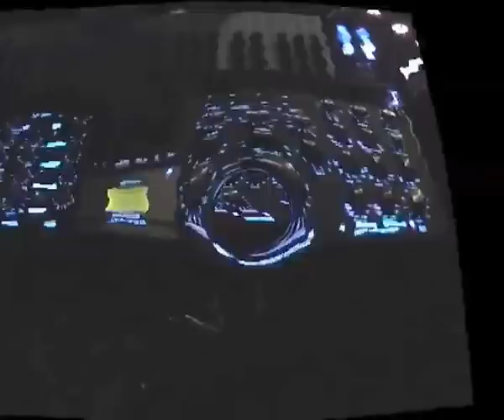Voyager Brains & Renè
Moog Voyager Pitch in from Make Noise Brains (2x PP)
S & H Gate and Env Gate in from 4ms RCD
clocked by Kenton Pro 2000 II
Voyager Filter In and Pan in from
Moog CF 251 sources
MP 201 bi polar free LFO fast speed for AM and filter FM
 & Wogglebug
Drums Logic Ultrabeat
six tracks
Modular Synthesizer
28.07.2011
video # 126